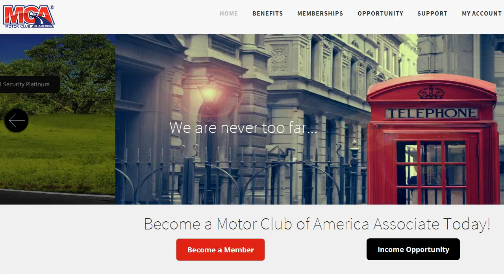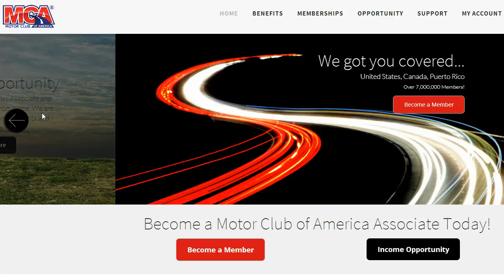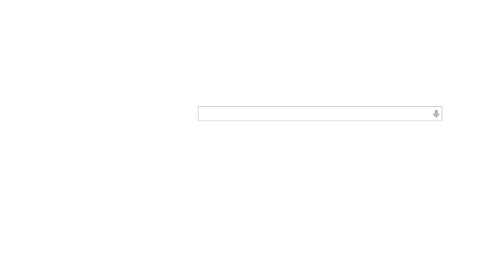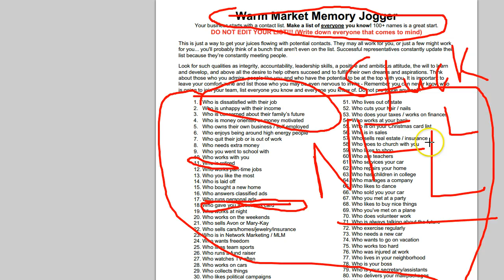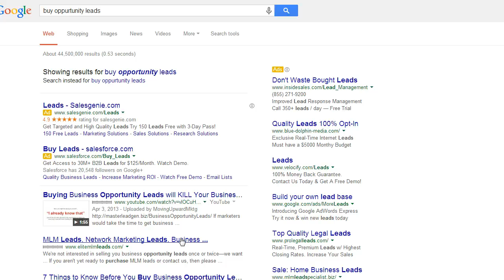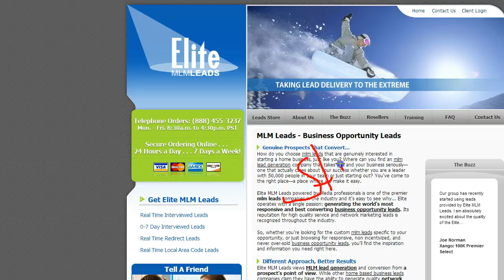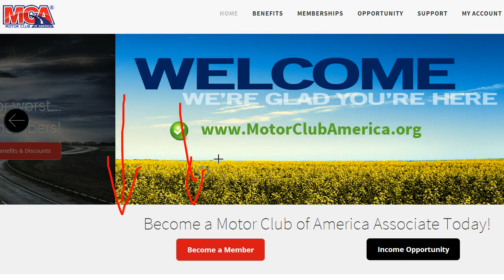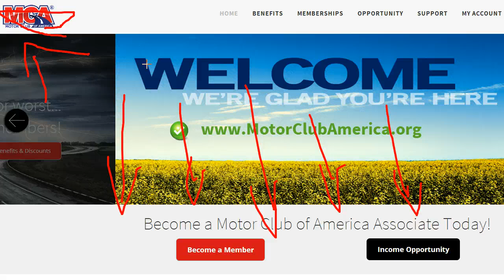MCA Scam Review And The #1 Problem With Motor Club Of America| MCA Reps Why They Still FAIL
TURN YOUR VOLUME UP! Motor Club Of America | MCA Reviews Video - Motor Club Of America | MCA Rumors Are Exposed!

You probably landed on this page because you are either already in Motor Club Of America | MCA  or you are checking out Motor Club Of America  Videos to see if it is an a legitimate business opportunity.

You may be wondering What is Motor Club Of America | MCA , or heard something about a Motor Club Of America | MCA or you are looking for Motor Club Of America  Reviews and overall looking for more info on What is Motor Club Of America | MCA .

Well to answer the question of What is Motor Club Of America | MCA ...it is a great way to make money from home. What is Motor Club Of America | MCA  is a great question, but what is the #1 problem with Motor Club Of America | MCA  & why there areMotor Club Of America | MCA Scam rumors is another great question to be answered.

When looking at Motor Club Of America | MCA Reviews please keep in mind that there is One Major Problem which we will discuss in this video. Also, don't forget to check out This FREE Training Video On How to Generate An Endless Amount of Leads and Sales for Your Motor Club Of America | MCA Business

Shawn Johnson
connect withme on facebook:

mca leads
mca scam
mca review
mca leaders
mca products
mca marketing systems
motor club of america training
mca training